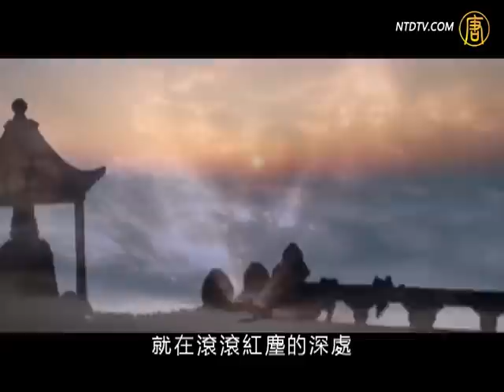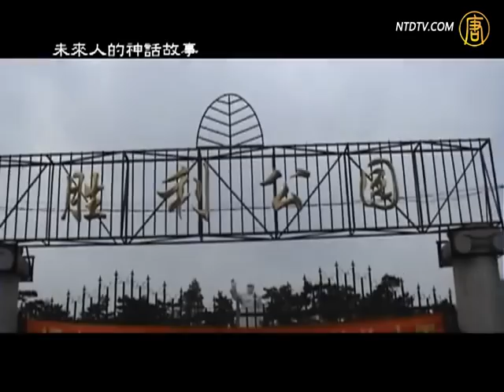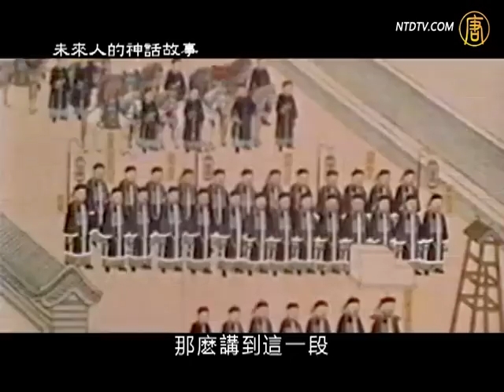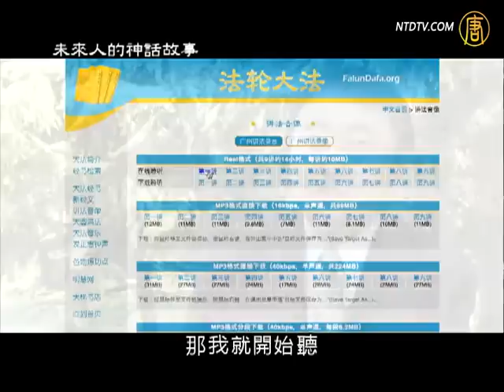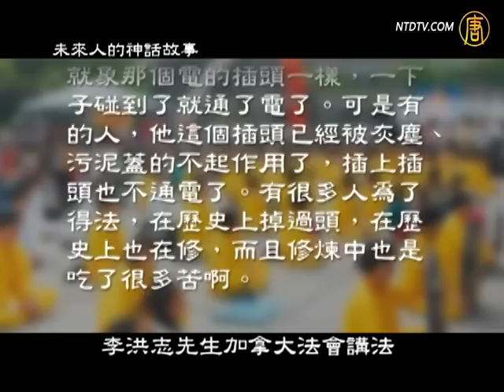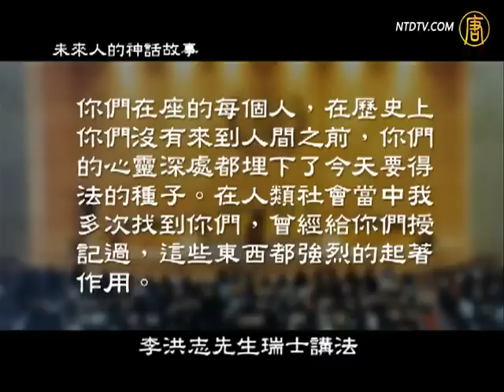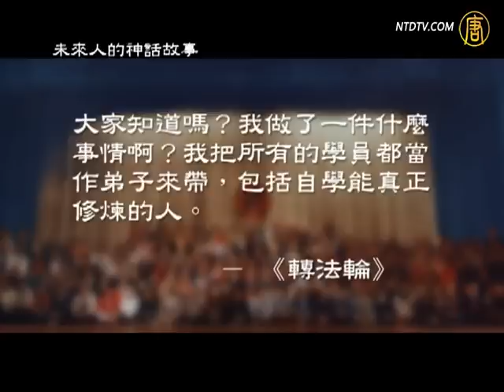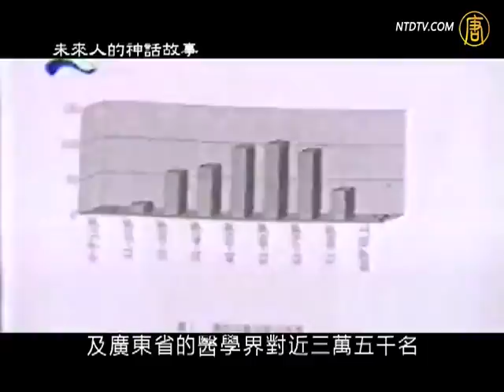未来人的神话故事（上）【中国热点视频_ 神话故事_法轮功】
然后人数。

大纪元

2005年1月12日

【中國熱點視頻_ 神话故事_法轮功_劲news_presents】未来人的神话故事（上）
法轮功又称法轮大法，创始人是李洪志先生。这视频是纪念法轮大法洪传二十周年特别节目 - 未来人的神话故事（上）：法轮大法开启了亘古以来生命真正得度的过程
破迷

中華文化源遠流長，是神傳文化。現代人受了科學教育，反過來不信神，尤其是受共產黨影響，變成無神論。其實人是神造的，末世時神下世度那還能度化的人，於是有了很多神人同世的事蹟，當宇宙淨化，淘汰之後，人離開人時，就變成未來人的神話故事。2012年是個重大的一年，在觀看這些神話故事的同時，希望也能喚醒您的記憶，選擇一條可以成為未來人的路。